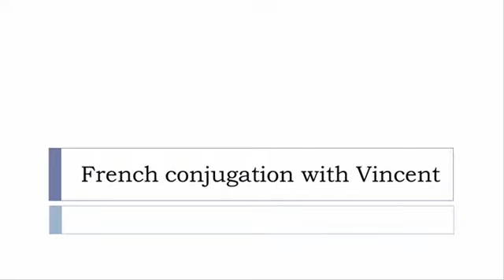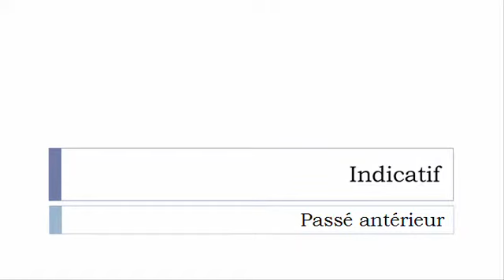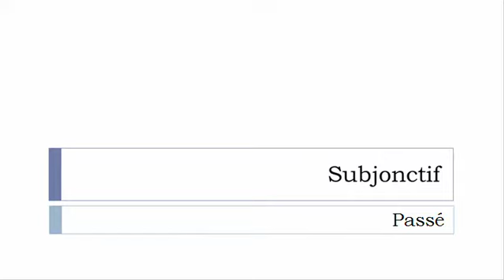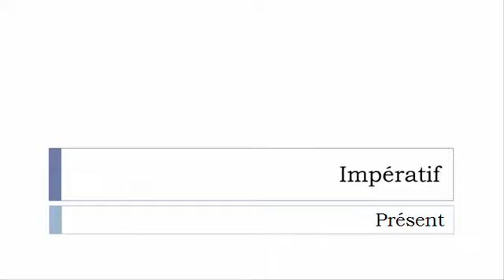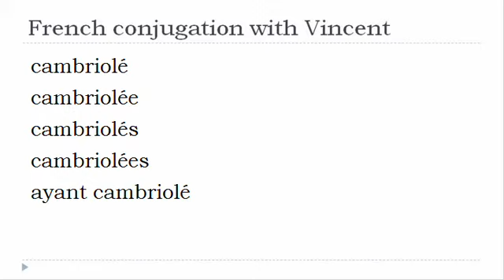French verb conjugation = Cambrioler